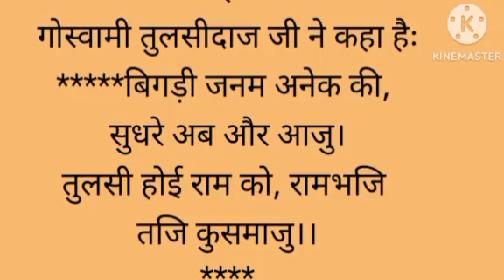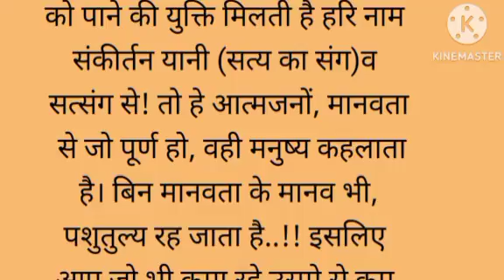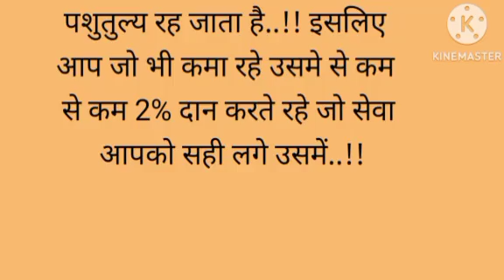मनुष्य योनि का भोग।। दरिद्र ब्राह्मण की सुन्दर कहानी।।